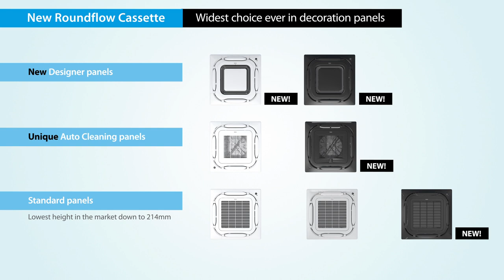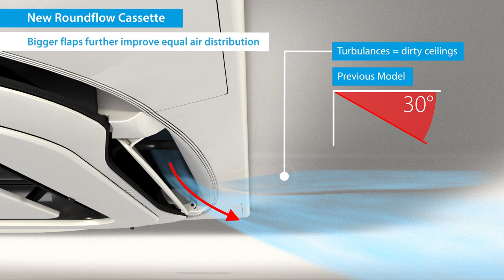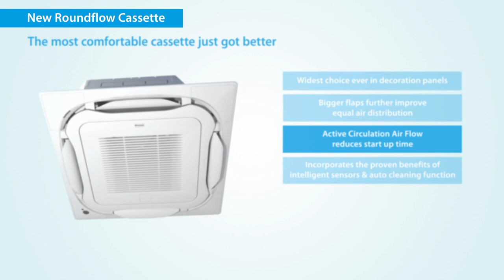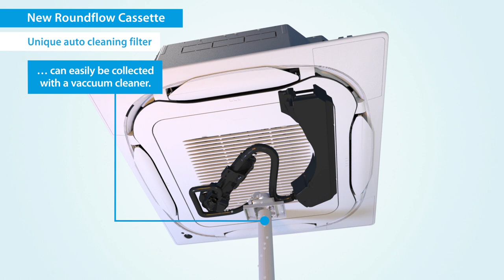New Daikin Round Flow Cassettes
Our most comfortable cassette just got better. Discover our new Daikin round flow cassette units with
• Widest choice ever in decoration panels (in black & white & full white)
• 360° air flow for better air distribution & active circulation
• Intelligent sensors and controls for maximum comfort
• Lowest installation height on the market (214mm)
• Unique auto-cleaning function - for lower maintenance costs and up to 50% less energy consumption

Daikin 360° round flow technology provides the best comfort available on the market and increases your energy efficiency by up to 50%.
For application in:
• offices
• shops
• or any other light commercial space